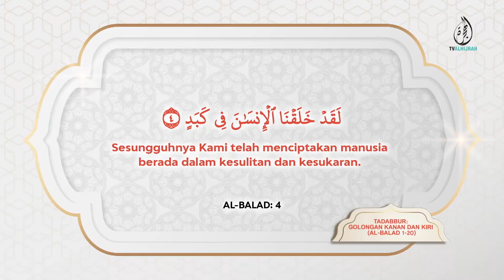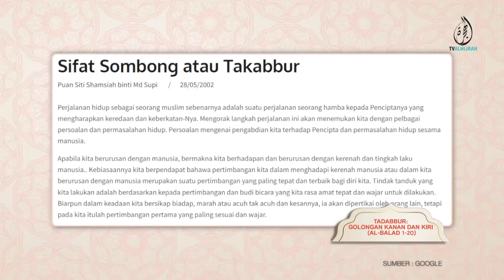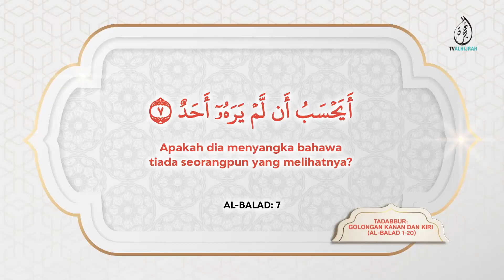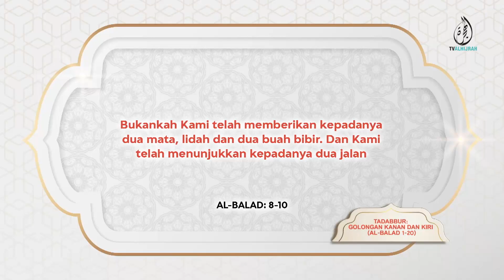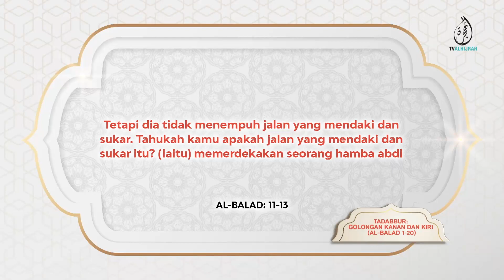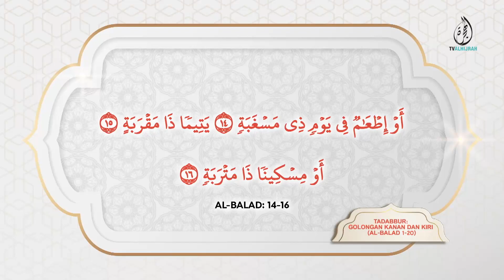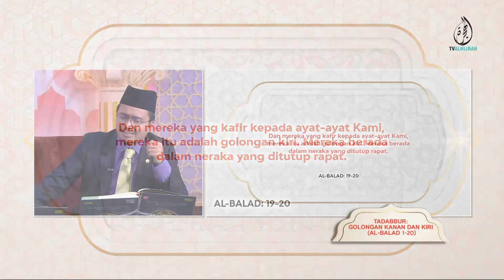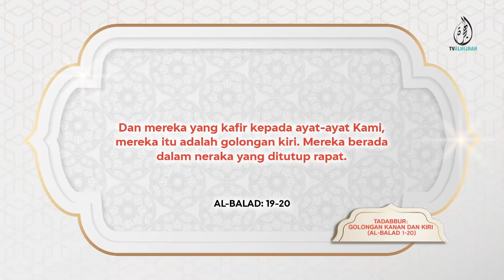12122022 | TADABBUR: GOLONGAN KANAN DAN KIRI (AL-BALAD 1-20) | USTAZ MOHD NADZRI MUSTAKIM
TADABBUR pagi ini menarik kita kepada rahmat dan kasihnya Allah kepada kita.
Dia memberi kita ujian dan kesulitan hidup dan pada masa yang sama membantu kita menghadapi ujian itu dengan nikmat akal dan panca indera serta wahyu dan para rasul.